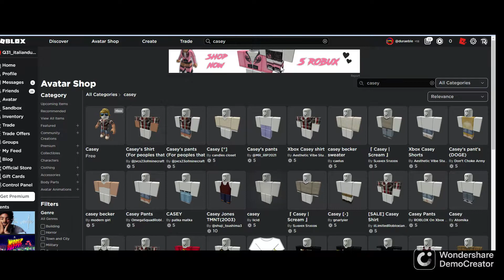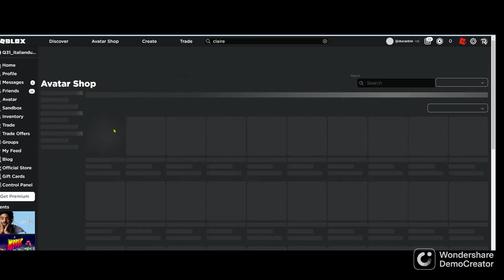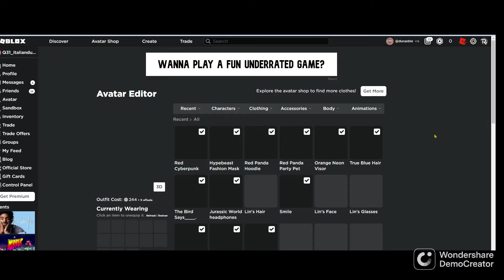roblox xbox glitch (read desc)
so in roblox there is this glitch that makes u allowed to buy xbox exclusive items on pc or mobile or fridge etc. so buy them asap since it might be fixed soon
scroll to the end and click the link, i dare you